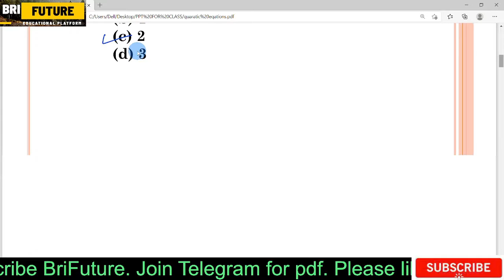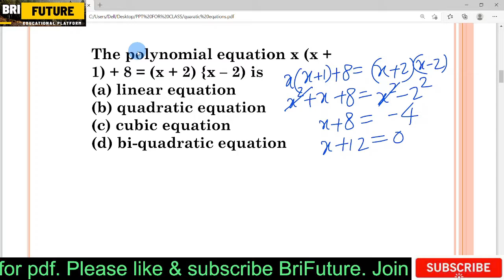Quadratic Equations class 10 / quadratic equations / quadratic equations class 10 mcq / mathematics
About this video- Hi everyone, this is Prince Choubey. Maine iss viideo me quadratic equations se 10-12 mcq queations liye hain.

BriFuture Youtube Channel link-# l/UCROyuZBiIWJm833PII2nxZA